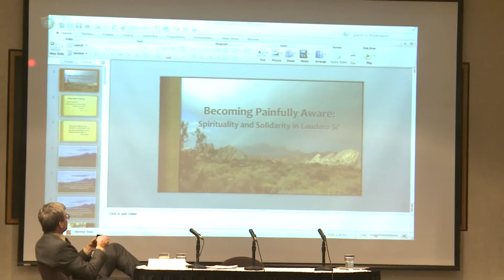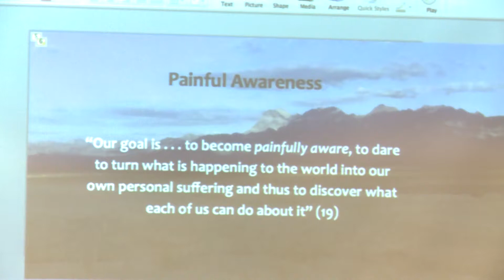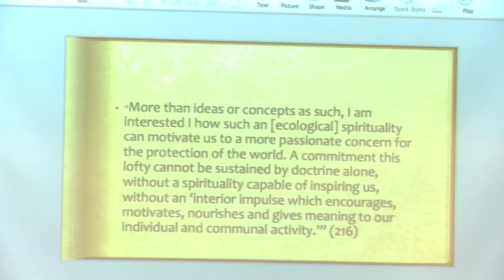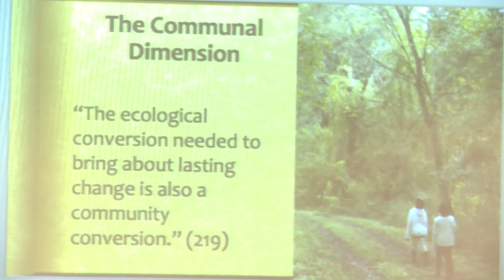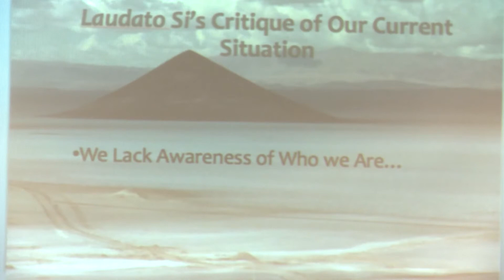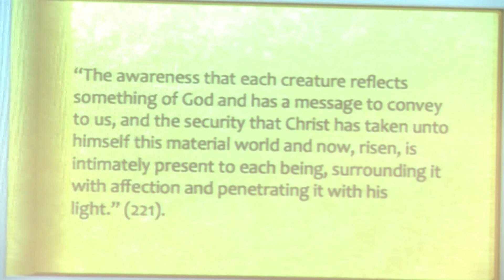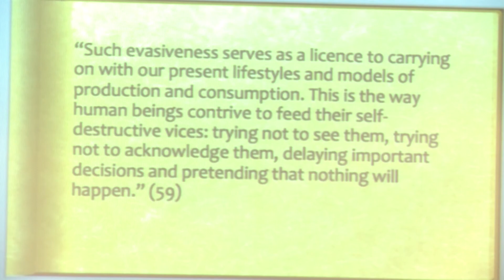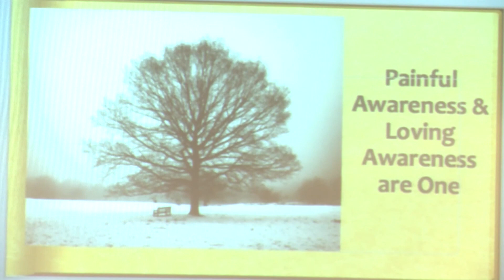Laudato Si: Pope Francis on the Spirituality of Painful Awareness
Douglas E. Christie, Ph.D. Loyola Marymount University Department of Theological Studies, “Becoming Painfully Aware: Spirituality and Solidarity in Laudato Si.’” Presentation from the conference “Everything Is Connected: Pope Francis’s Encyclical on the Environment,” at the University of Dayton, May 3‐5, 2016.